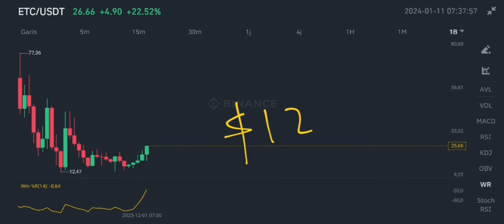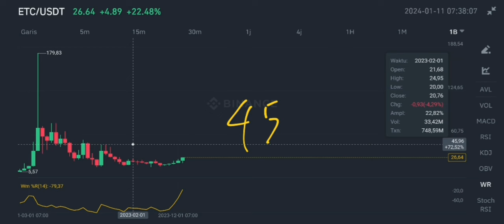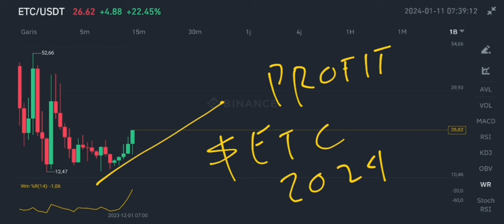ETC COIN RALLY STARTING IN 2024‼️ ETHEREUM CLASSIC REALISTIC PREDICTION❗ BIG MONEY BUYING ETC CRYPTO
etc coin rally starting in 2024 ethereun classic realistic prediction in 2024